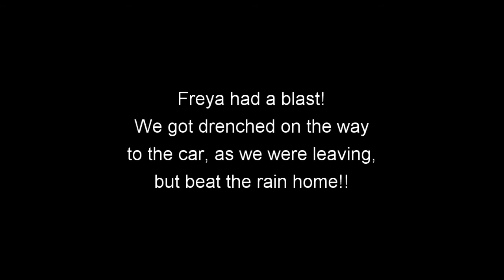I'm Scared To Tell You This! | I Made Another Thing From The Pantry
I started editing this video and felt I needed to share something real personal. I'm hoping this helps in some way.
I accomplished another thing!

(If you feel this is something that might affect you, please go see a medical professional. I am not able to diagnose, treat, or recommend any treatments. I only speak to what works for me.)

Twitch (postponed due to internet speeds)

Send an item to my home (mostly a list to help me remember)-

I was creative during one of many nights of insomnia - Browse or Purchase through my RedBubble Store.